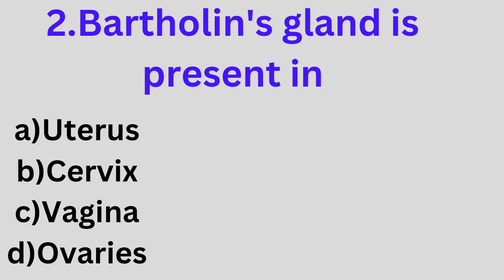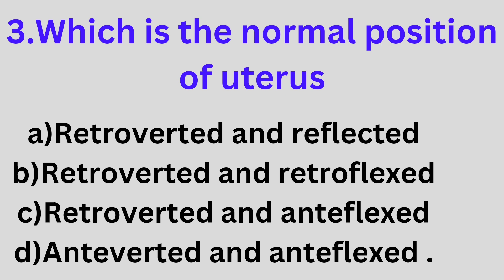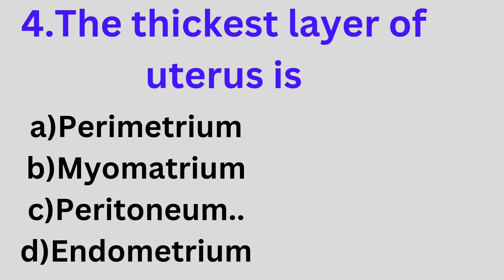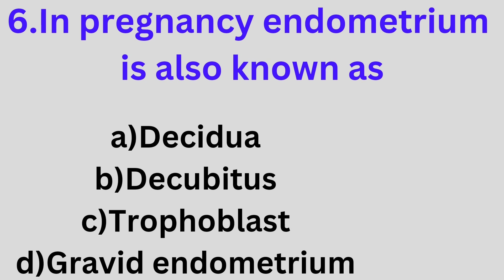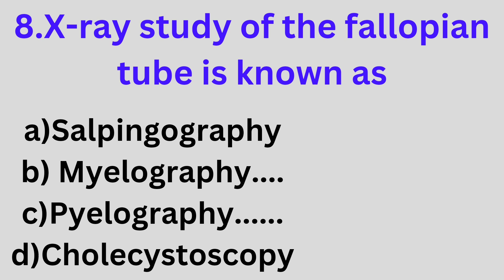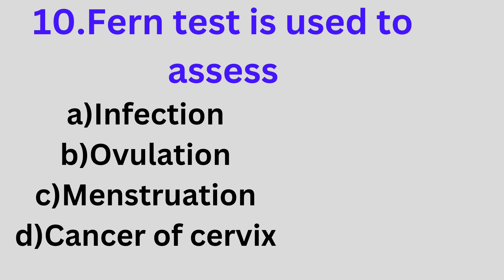Important Maternal Health Nursing MCQs for AIIMS NORCET ESIC EXAM 2024